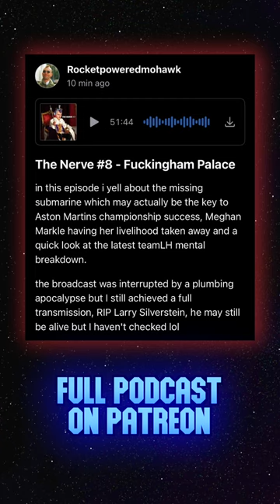RIP megan's podcast